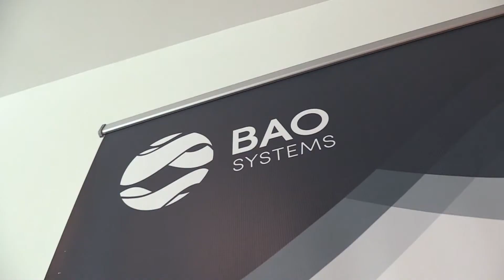Automation reduces errors, frees CFO time for the big picture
BAO Systems eliminated manual workarounds in their billing and revenue management process. They augmented their staff via the Ordway platform and are now generating error-free invoices for their clients. The team, which was stretched thin with basic tasks, now has time to focus on the big picture: strategic planning, understanding project-level profitability, and identifying where the business needs to improve. What took endless hours is now accomplished with little or no effort and the team has the peace of mind that as their business model evolves, the Ordway platform and team will be there to support their continued scaling and growth.

Request a demo of the Ordway billing and revenue automation platform